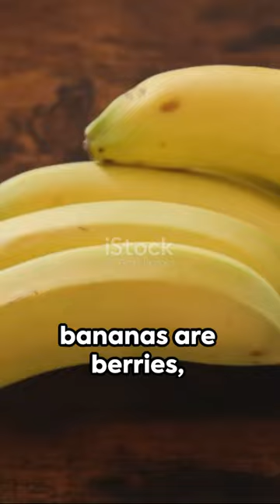Mind-Boggling Facts You Never Knew#fact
Get ready to have your mind blown! In this captivating video, we're diving deep into the realm of mind-boggling facts that you never knew existed. From science to history, we've gathered a collection of mind-blowing information that will leave you speechless.

Did you know that there are fascinating facts hidden within known information? Prepare to be amazed as we unveil these incredible discoveries one by one. Get ready for a rollercoaster ride of knowledge that will challenge everything you thought you knew.

Join us as we embark on this fact-finding journey, uncovering secrets and surprising revelations that will make your jaw drop. This video is jam-packed with mind-boggling facts that will not only entertain and educate you but also leave you thirsting for more knowledge.

So, sit back, relax and prepare to have your mind expanded like never before.

Get ready to challenge your brain and discover a world of mind-boggling facts that you never knew existed. Will you be able to handle the mind-blowing revelations? Join us on this incredible journey!

OUTLINE:

00:00:00 Mind-Boggling Facts You Never Knew